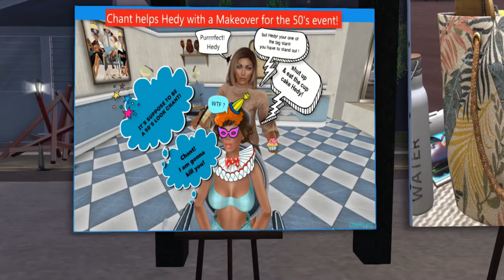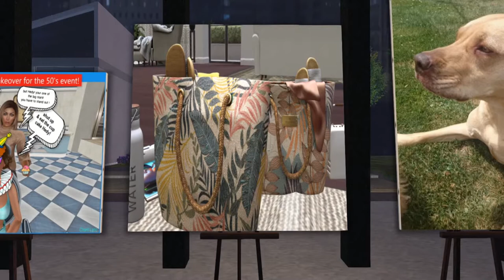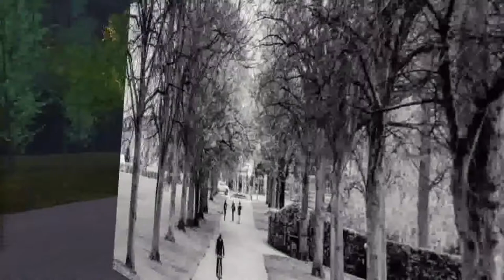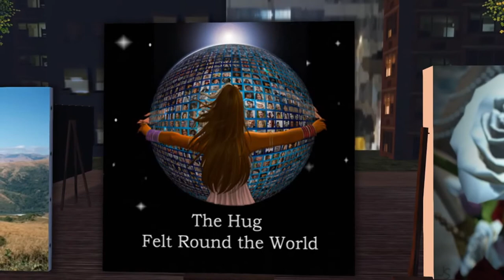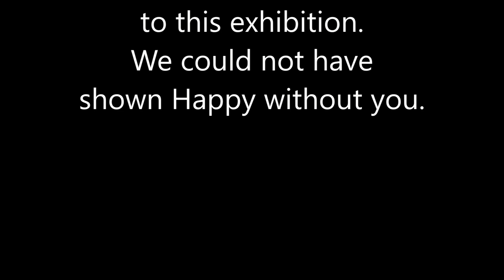Adventures In Second Life - Focus Happiness Walk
We want to hear from you - and we definitely talk back 😁